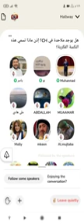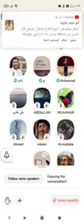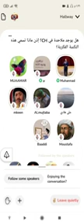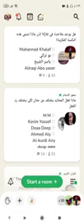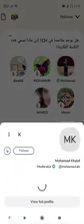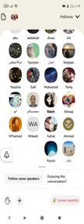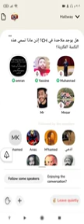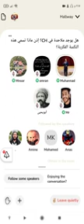هل يوجد ملاحدة CH '' إذن لماذا تسمى هذة نكسة الفكرية حوار مع ملحد متطرف أمازيغي 🧐